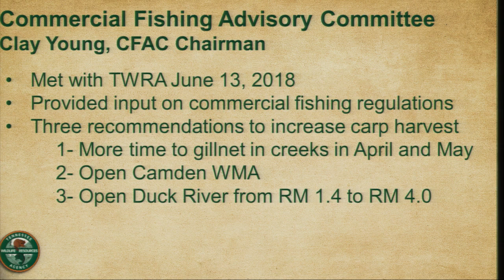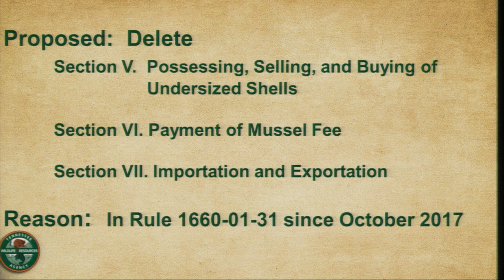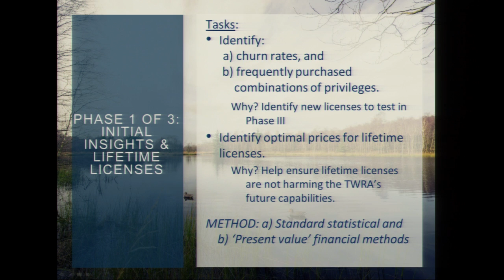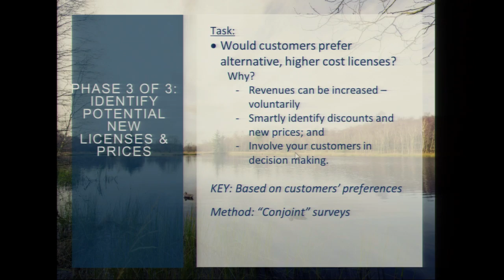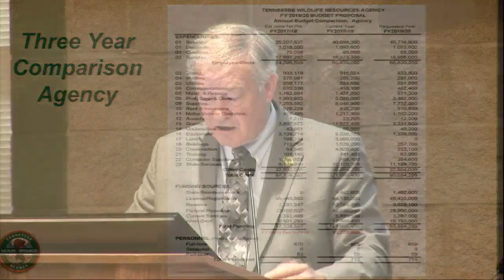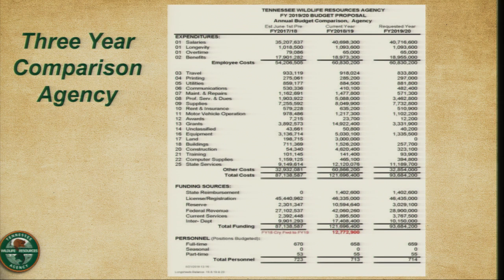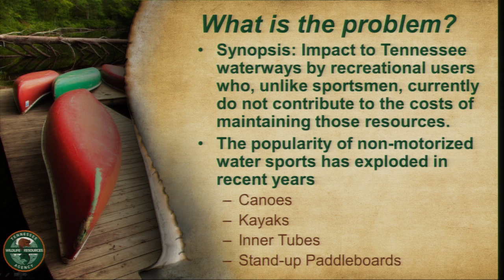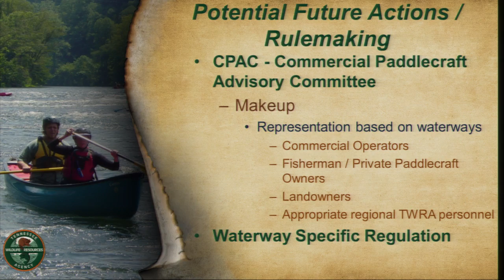TFWC Committee Meeting 082318.2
Fisheries Committee: Frank Fiss, Chief Fisheries Division
3. Preview of Commercial Fishing Proposals
4. Preview of Mussel Proposals

Boating/Law Enforcement Committee: Col.DarrenRider,Chief Boating/Law Enforcement Division - Proclamation18-14Temporary Suspension of No-Wake Zone On Nickajack Reservoir

Budget Committee: MichaelMay,AssistantDirector Staff Operations, Rob Southwick, Southwick and Associates - Analysis of TWRA Licenses Southwick Associates
Executive Director Ed Carter - Commission Discussion- Budget Approval for FY2019-20

Government Relations Committee: Chris Richardson, Assistant Director - Preview Paddlecraft Rule